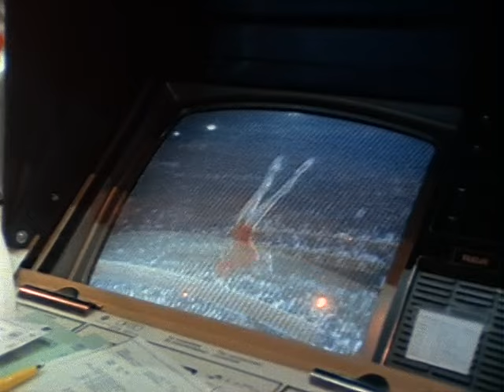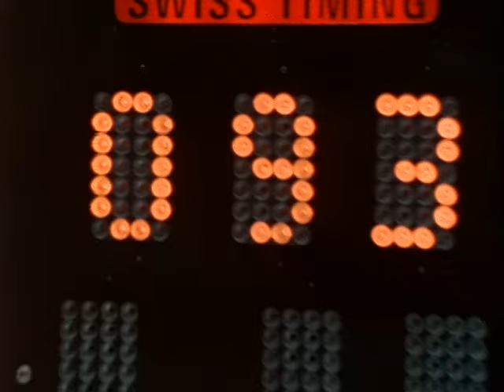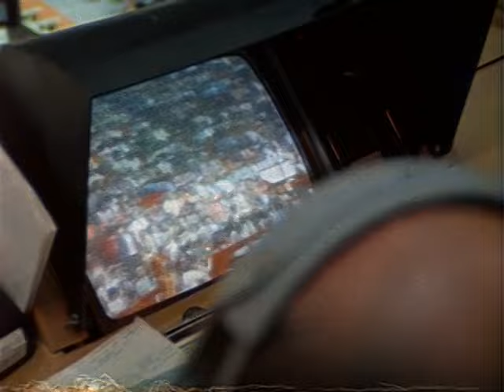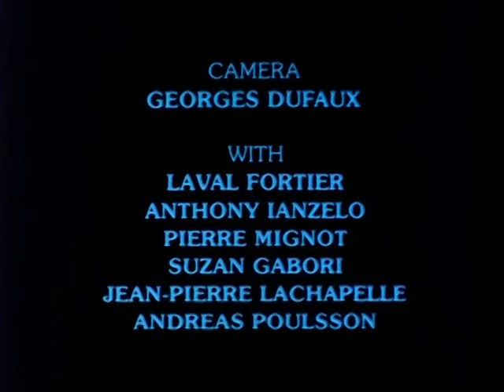Nelli Kim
A member of the Soviet Union's women's gymnastic team at the 1976 Olympic Games, Nelli Kim was seventeen when she won two gold medals for her superb performance on the horse vault and for the floor exercises. The slow-motion camera highlights the best moments of her performance. It also shows the person behind the athlete, and the nervousness that is generated by the presence of a new star, Nadia Comeneci of Romania.

Directed by Pierre Bernier, Georges Dufaux - 1978 | 28 min